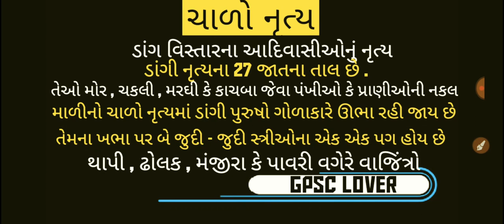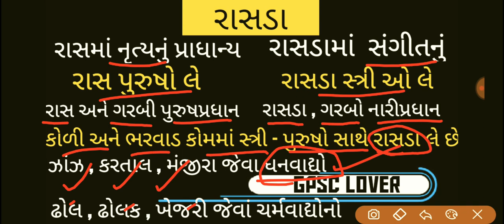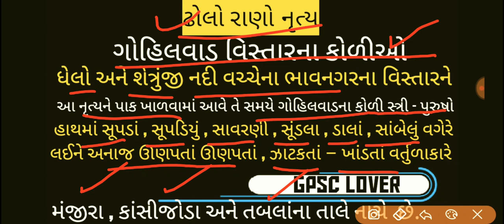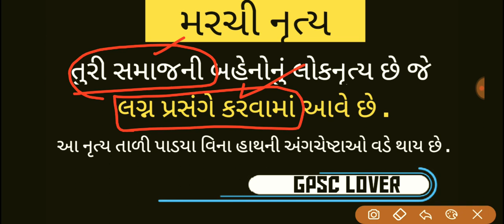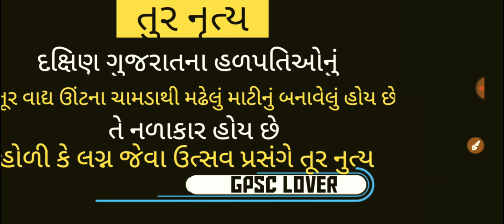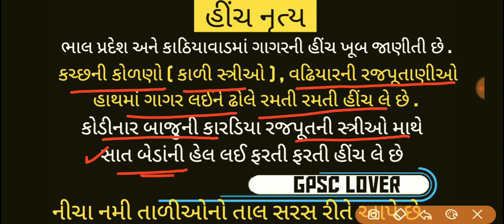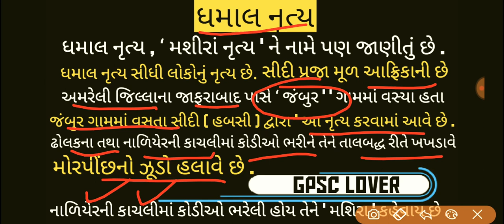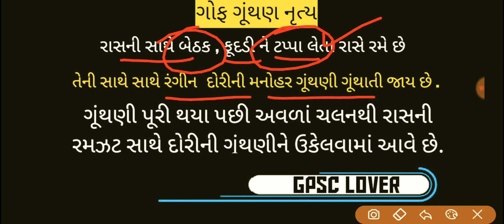GPSCLover Guajaratnaloknrutyo GUJARTCULURE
GPSC LOVER
GUJART NO SANSKRUTIK VARSO
GUJART CULTURE
TOPIC NO 1 - GUJART NA LOKNRUTYO
For more updates join our telegram channel
Keep sharing,  keep learning